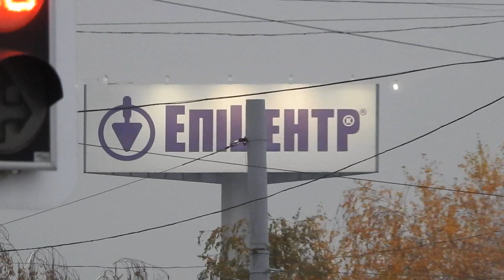ТРЦ Дафи, Караван в Харькове на Героев Труда, радиорынок и круглый рынок 7 ноября 2019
Возле метро "Героев Труда" в Харькове ТРЦ Дафи, Караван, радиорынок, барахолка и Круглый рынок, Космос и Компас 7 ноября 2019.